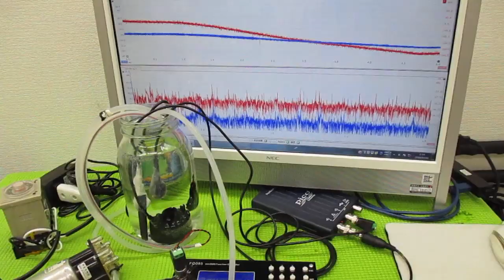メガヘルツの超音波発振制御プローブを利用した実験動画